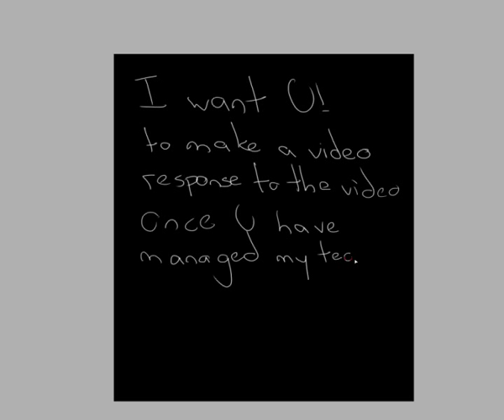how to shade hair in an easy way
dont forget the video response!

song: K-on! __ GO GO MANIAC.